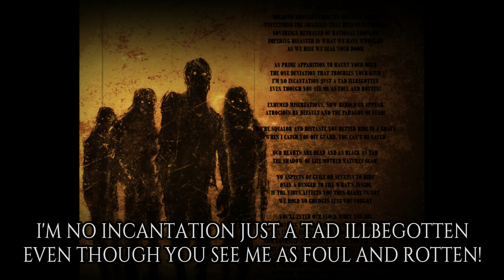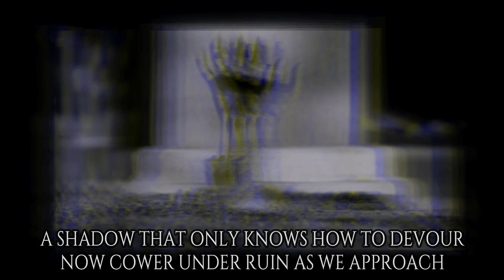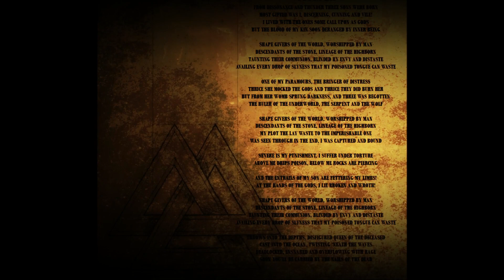IMPRECATOR - Scourge lyric vid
SCOURGE
SOLANUM BROUGHT FROM ITS DREADED WOMB
UNFETTERED THE SHACKLES THAT HELD US ENTOMBED
SOVEREIGN BETRAYER OF RATIONAL THOUGHT
IMPENDING DISASTER IS WHAT WE HAVE WROUGHT
AS WE RISE WE SEAL YOUR DOOM

AS PRIME APPARITION TO HAUNT YOUR MIND
THE ONE DEVIATION THAT TROUBLES YOUR KIND
I'M NO INCANTATION JUST A TAD ILLBEGOTTEN
EVEN THOUGH YOU SEE ME AS FOUL AND ROTTEN!

EXHUMED MISCREATIONS, NOW BEHOLD US APPEAR
ATROCIOUS BY DEFAULT AND THE PARAGON OF FEAR!

WE'RE SQUALOR AND DISTASTE YOU BETTER HIDE IN A GRAVE
WHEN I CATCH YOU OFF GUARD, YOU CAN'T BE SAVED

OUR HEARTS ARE DEAD AND AS BLACK AS TAR
THE SHADOW OF LIFE MOTHER NATURES SCAR!

NO ASPECTS OF GUILE OR SLYNESS TO HIDE
ONLY A HUNGER TO FILL WHAT'S INSIDE
IF THE VIRUS AFFECTS YOU THEN BLAME US NOT
WE HOLD NO GRUDGES LEST YOU FORGOT

YOU'LL ENTER OUR FLOCK WHEN YOU DIE
NOTHING TO AIM FOR NO OATH TO FULFILL
I'M A LIVING NIGHTMARE OR UNDEAD IF YOU WILL
ARM YOURSELF WEAKLING AND WAIT FOR THE THRILL
ITS ALREADY TOO LATE IF YOU'VE FELT THE CHILL

WE'RE THE TIRELESS WHIP, UNHOLY SCOURGE OF DEATH
NO MERCY NO HAVEN NO HOPE AND NO BREATH
NOT SEEKING YOUR DEMISE OR A DESOLATE END
JUST MEAT IN OUR STOMACHS, RIP, TEAR AND REND!
A SHADOW THAT ONLY KNOWS HOW TO DEVOUR
NOW COWER UNDER RUIN AS WE APPROACH
THE FINAL HOUR!

I'M SQUALOR AND DISTASTE YOU BETTER HIDE IN A GRAVE

THE DEVIATION OF LIFE MOTHER NATURES SCAR!